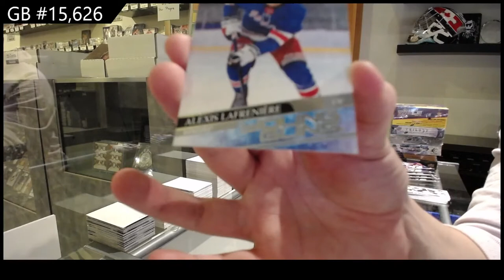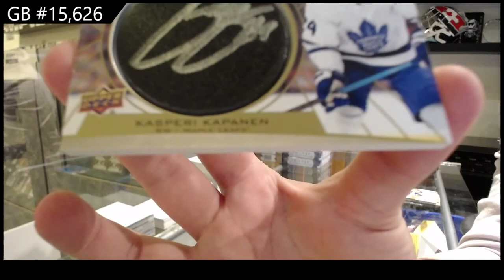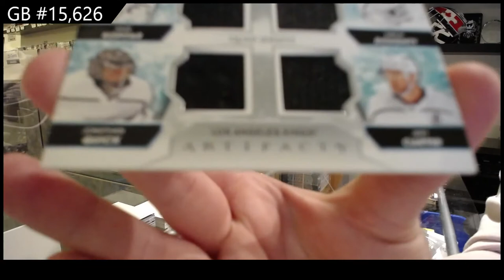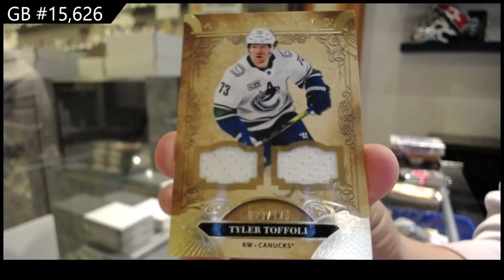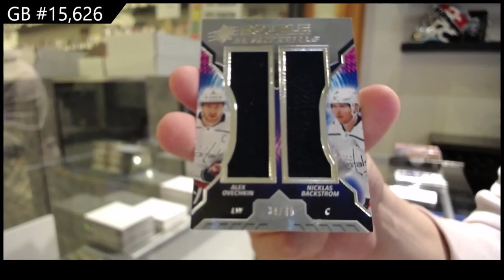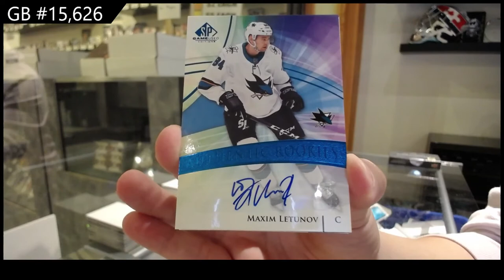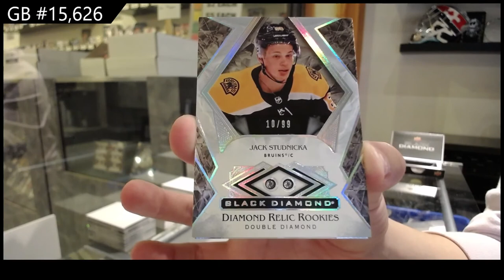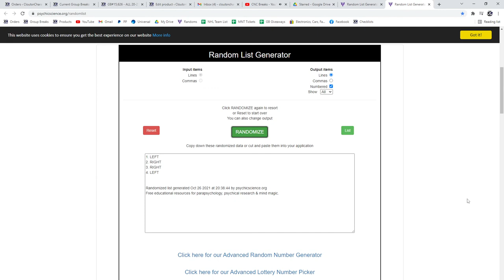20-21 Upper Deck Hockey Multi 7 Box Break - C&C GB #15,626